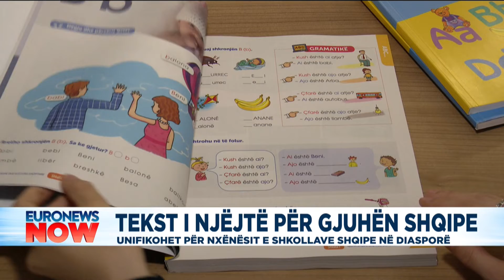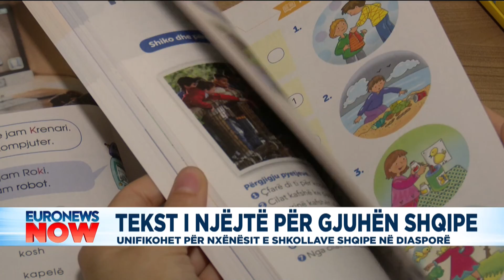Tekst i njëjtë për gjuhën shqipe, unifikohet pë nxënësit e shkollave shqipe në diasporë